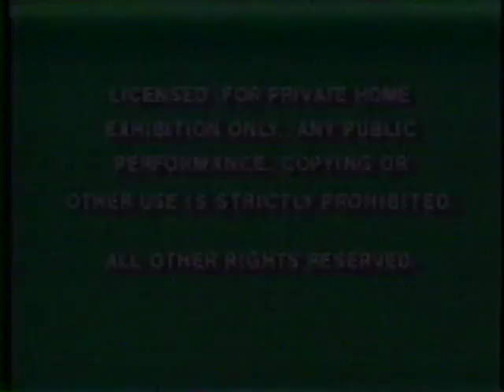Buena Vista Home Video (1994) Company Logo (VHS Capture)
Company Logo for "Buena Vista Home Video (1994)" captured from the "Alvin and the Chipmunks Go to the Movies - Batmunk (1994)" VHS tape. This tape is labeled 1459 and released in (1994).